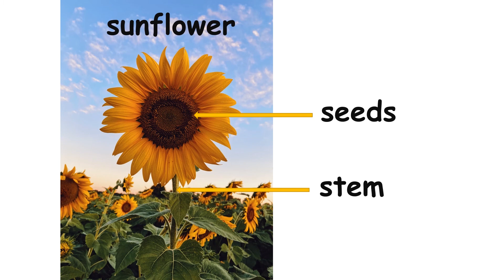English Year 3: UNIT 5 GARDENS IN BLOOM